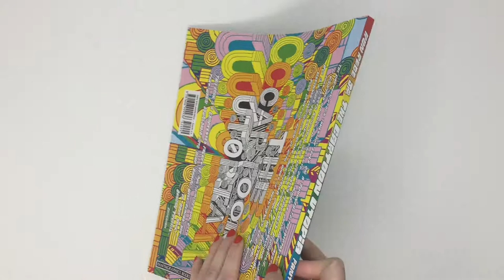The Cartoon Utopia Softcover Preview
The Cartoon Utopia Softcover by Ron Regé Jr - from Fantagraphics Books

Ron Regé, Jr. is a very unusual yet accomplished storyteller whose work exudes a passionate moral, idealistic core that sets him apart from his peers. The Cartoon Utopia is his Magnum Opus, a unique work of comic art that, in the words of its author, "focuses on ideas that I've become intrigued by that stem from magical, alchemical, ancient ideas & mystery schools." It's part sci-fi, part philosophy, part visual poetry, and part social manifesto. Regé's work exudes psychedelia, outsider rawness, and pure cartoonish joy.
In The Cartoon Utopia, "Utopians" of the future world are attempting to send messages through consciousness, outside of the constricts of time as we understand it. They live in a world of advanced collective consciousness and want to help us understand how to achieve what they have accomplished. They get together to perform this task in a way that evolved out of our current system of consuming information and entertainment. In other words, the opposite of television. Instead, these messages appear in the form of art, music and storytelling.